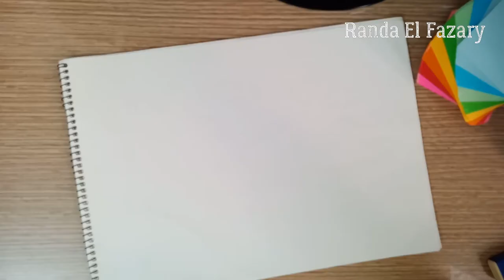كورس تعليم البورترية من البداية للاحتراف 5: كيفية تحريك الوجه حسب المنظور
الدرس الخامس من دروس كورس تعليم البورترية وتعليم كيفية تحريك الوجه من اكثر من منظور مختلف